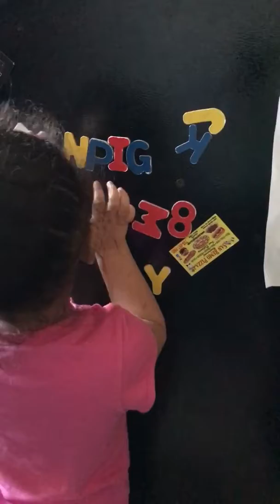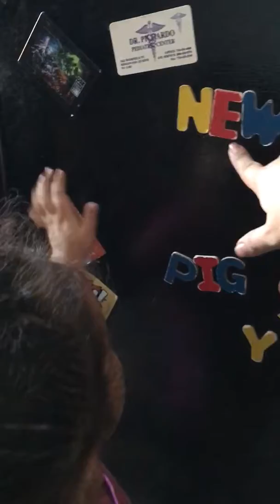I can't get enough of my smart baby 💕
Ellie is learning so much